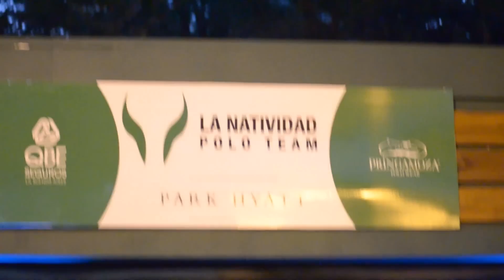Abierto Polo Palermo 2013